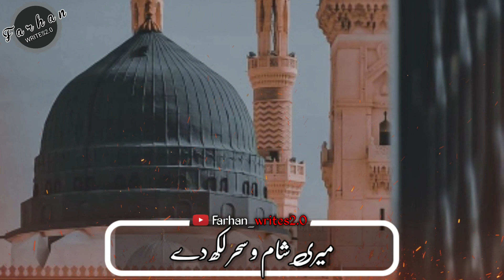Ya Rab Meri Qismat Main | Naat WhatsApp Status | Jumma Mubarak | Islamic Video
Love Status Song Hd
Hd Status Song Farhan_writes2.0 Ertugrul Ghazi WhatsApp Status
Hd Status song
Status Hd Song
WhatsApp Love Scene
Love Scene Hd
Sad Songs
Love Scene WhatsApp Status
Status Love Scene
Sad Scene WhatsApp Status
Broken Status
breakup status
oneside love whatsapp status
pakistani drama status
pakistani drama whatsapp status
pakistani drama sad song status
pakistani urdu status
urdu drama status
pakistani sad song status
pakistani drama best whatsapp status
pakistani whatsapp status lyrics
urdu status
2020, pakistani blackscreen WhatsApp status
Pakistani mashup WhatsApp status
Romantic pakistani WhatsApp status
Pakistani love status
urdu whatsapp 30 sec
hd status song
status hd song
whatsapp love scene
love scene hd
sad songs